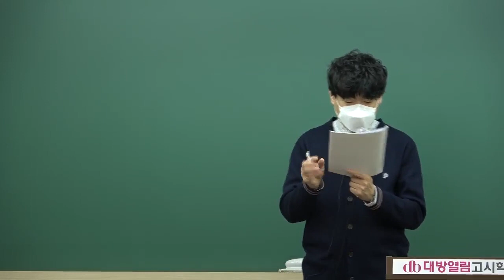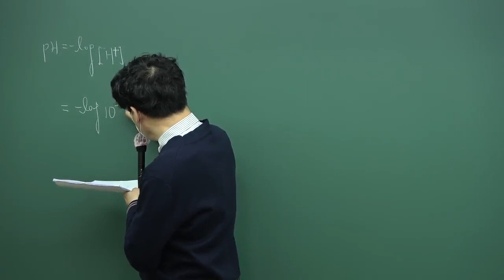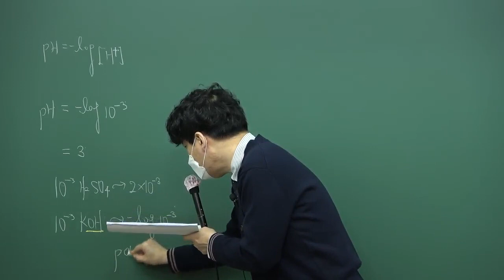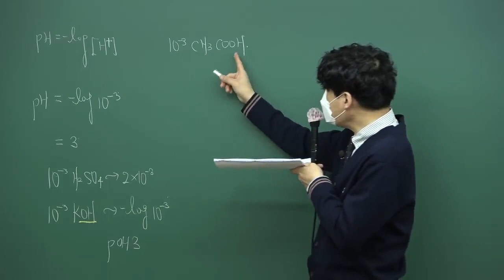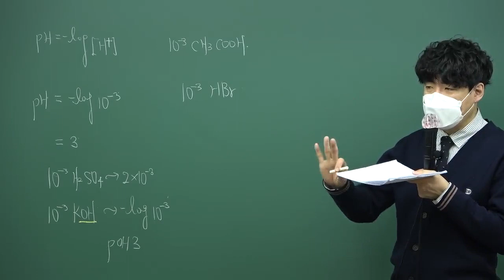2022 9급 환경직 화학 실전모의고사 문제풀이 강의